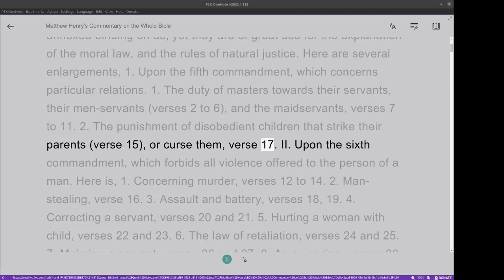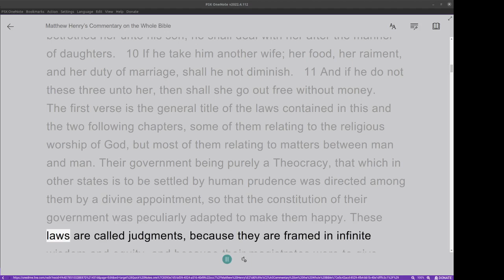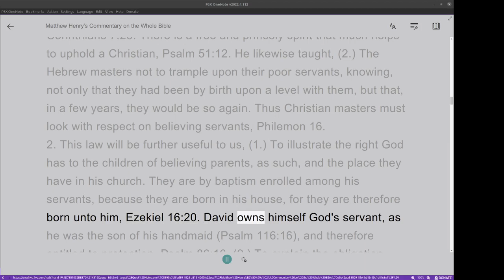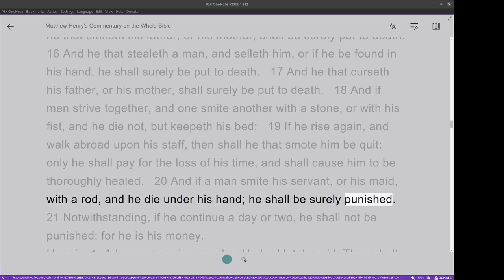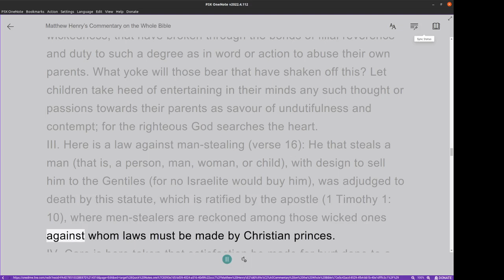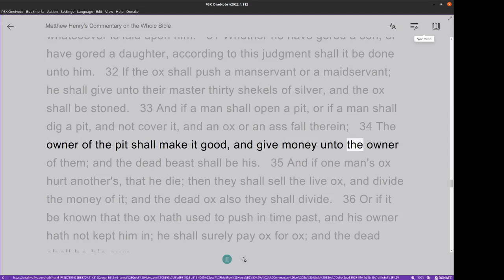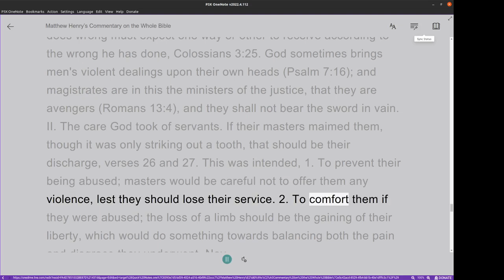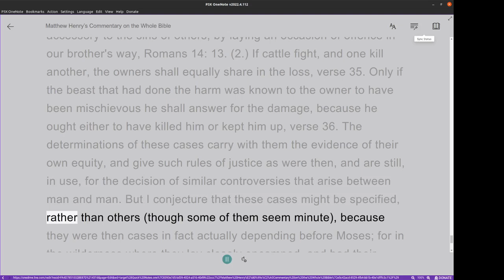Matthew Henry's Commentary on the Whole Bible. Audio produced by Irv Risch. Exodus Chapter 21